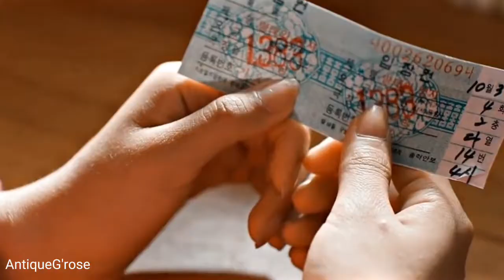Jung hee & Dong moon fly again girls generation 1979